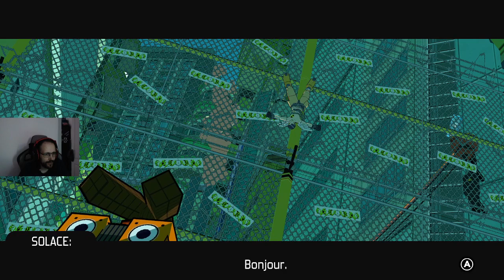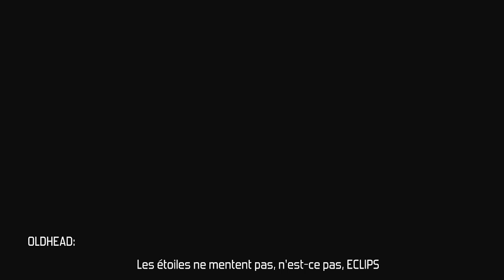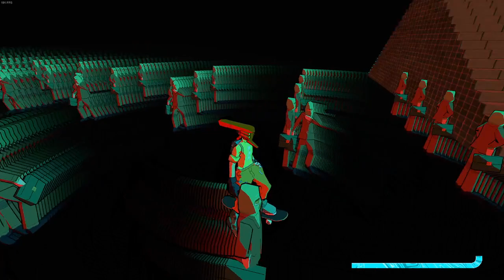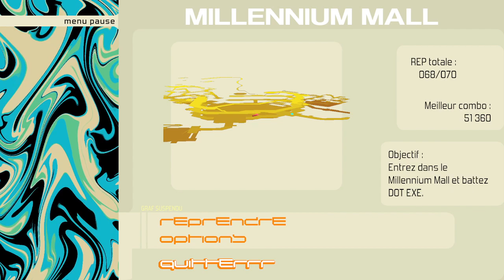Le masochiste claustrophobe - EP 2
VOD - Bomb Rush CyberFunk